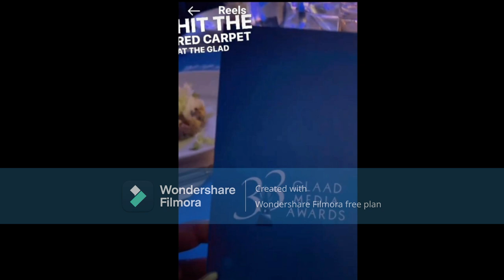Porsha Wms From RHOA Why Is Kand B Showing UsEXCELLENCE At MakingMoneyMoves & YouShowingUsHowToParty